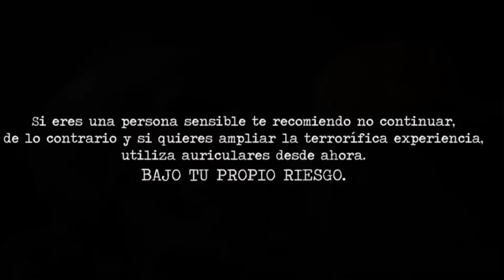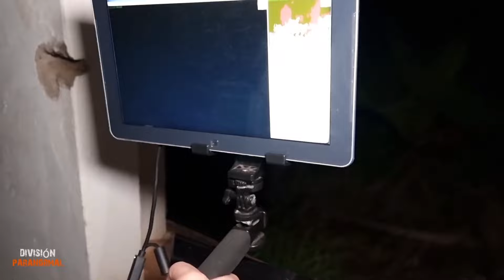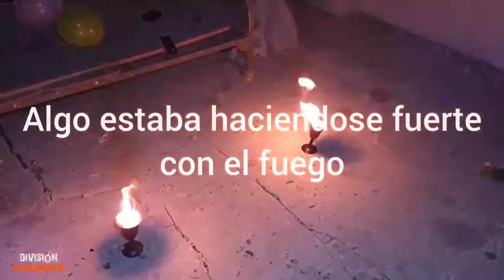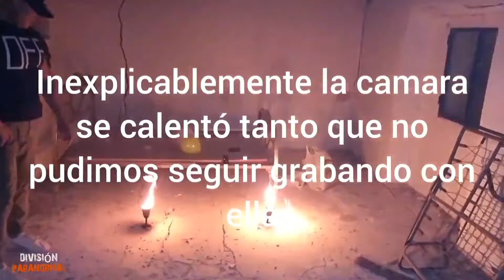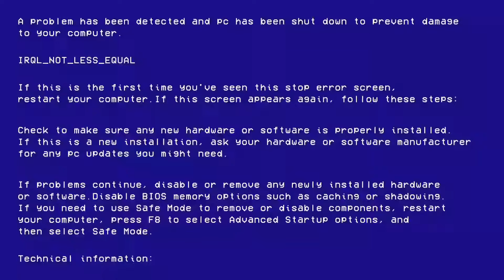🔞 TOP MEJORES INVESTIGACIONES PARANORMALES en YOUTUBE de división paranormal 2 parte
mejores investigaciones paranormales de los ultimos meses de youtube del grupo división paranormal grupo dipa.atrevete a pasar miedo con investigaciones reales.te atreves a acompañarnos una noche mas?. te atreves a pasar una noche espeluznante mas con nosotros? unete por muy poco cada mes o suscribete a nuestro canal pudiendo renovar cada mes tu suscripcion, para poder colaborar con nosotros ayudandonos a los viajes y adquirir aparatos para nuestros trabajos.optarás a grandes regalos y acompañarnos en nuestras investigaciones.